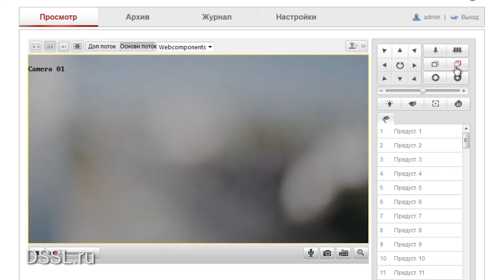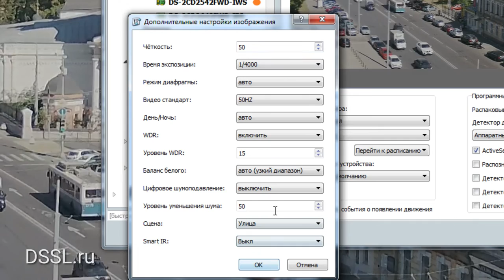Антивандальная камера наблюдения Hikvision DS 2CD2722FWD высоким разрешением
Антивандальная камера наблюдения Hikvision 2722 - прекрасно подойдет для организации контроля на открытом воздухе почему? Смотрите наш обзор.